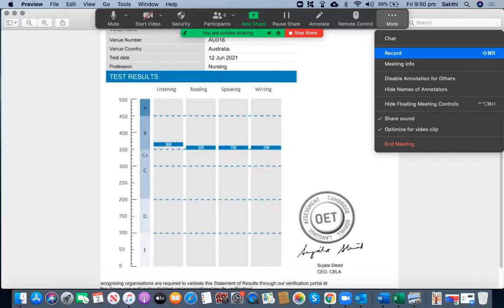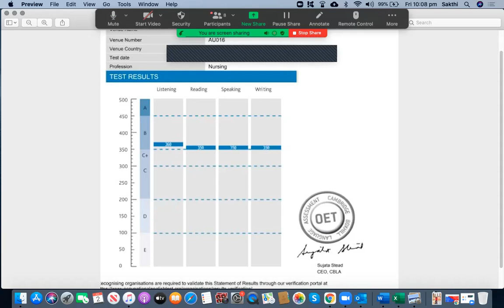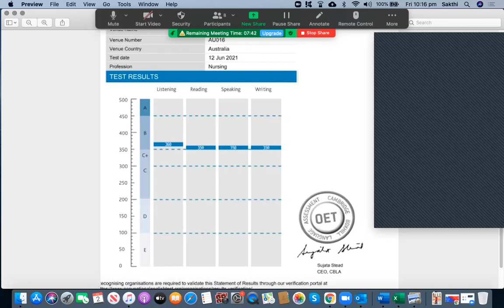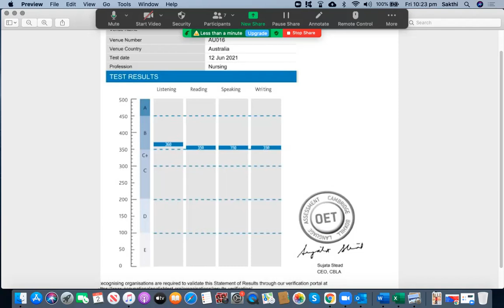Ledwin Failed OET 2 Times Before But How Did She Pass Now: Watch This Eye-Opening OET Success Video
This video shows the motivational OET success story by Ledwin, a Nursing Student, who achieved her desired scores in her recent OET Examination in her third attempt. She received the course for a month but aced the examination in great style. It would be of great help for you if you watch this video fully and understand what strategies she used to help her accomplish this goal so that you can follow them and succeed in your OET Examination. Remember, prevention is better than cure.

To get regular updates on recent examinations' case notes, sample B grade letters, model B Grade Speaking Role Play conversations, Success Stories, recent examination questions, useful techniques and tricks on OET, PTE and IELTS Examinations, please subscribe to my YouTube channel and click on the "Bell" icon to get notifications whenever I upload my videos.

In addition, please leave your invaluable comments regarding the quality of my assessment and teaching methodologies so that I will try to address those areas of improvement in my upcoming videos. I would like to help you from the bottom of my heart and bring value to your time being spent on watching my videos.

If you send your first letter to with its case notes, you will receive a free writing assessment for your first letter.

If you are looking for an affordable and proven course on IELTS, PTE and OET Examinations, please contact us using the details given below and you will get a FREE PTE Mock Test, free assessment of your First Letter, Essay and Speaking Role Play Conversation or Mock Test via a FREE Demo session. With the unparallelled training from us, you are only one step closer to success. Wish you good luck with your practice and real examination.

Warm Regards,